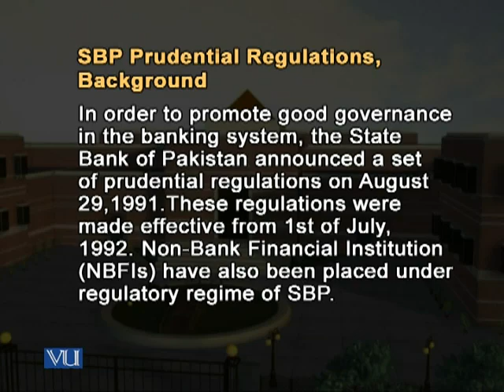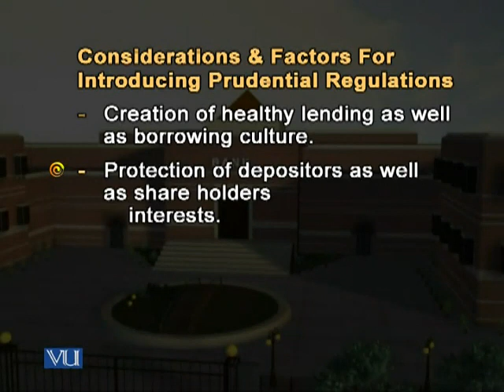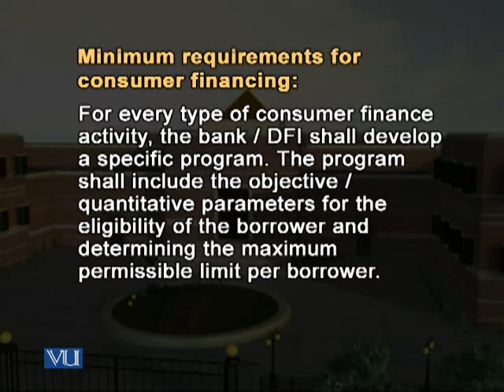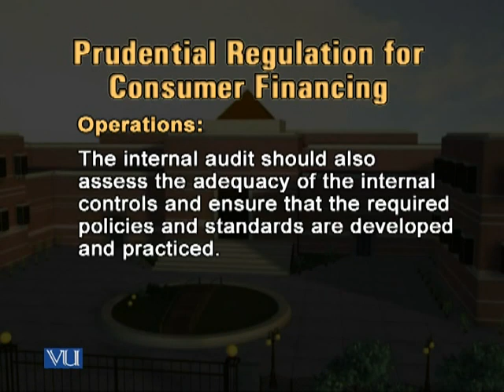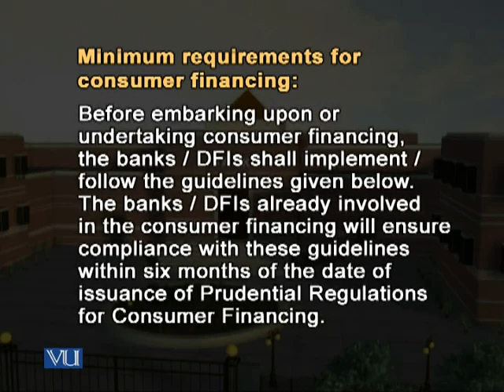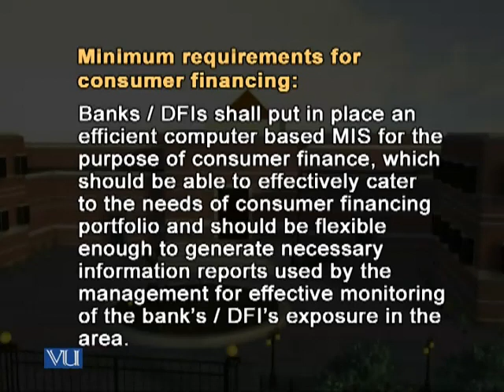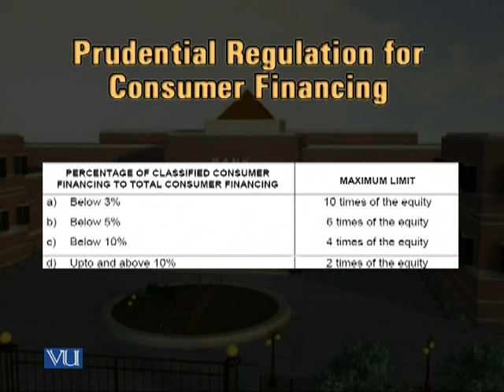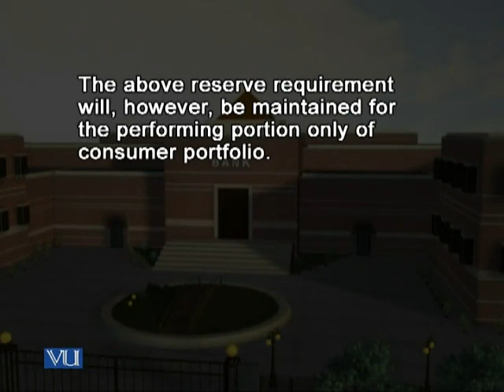BNK601_Lecture38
BNK601 Banking Laws and Practice